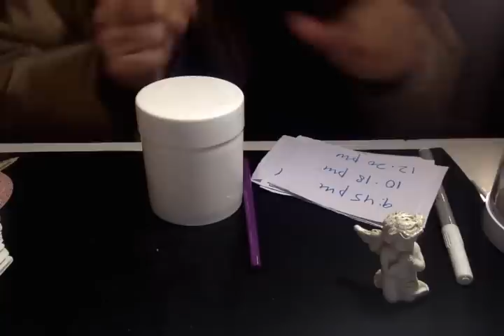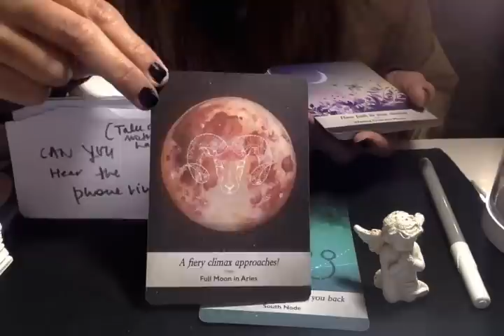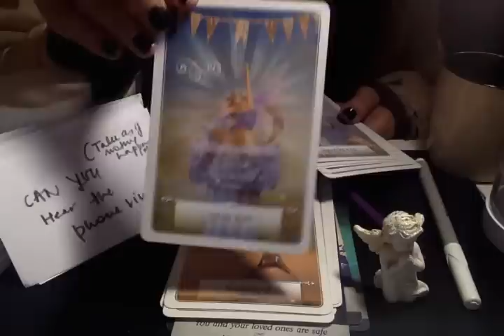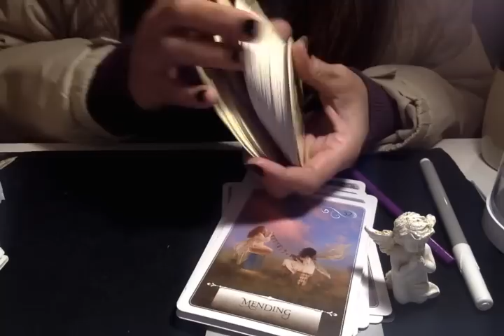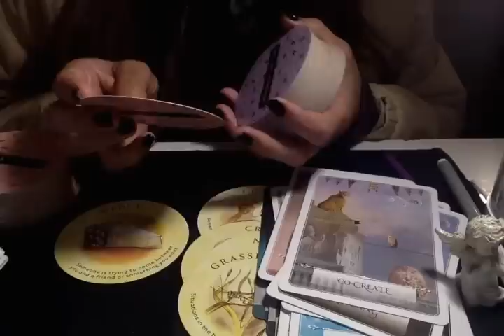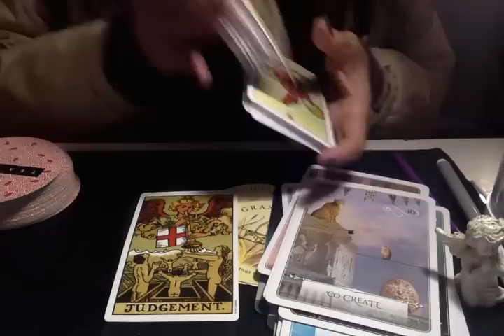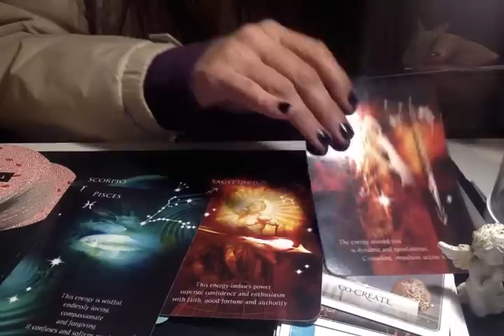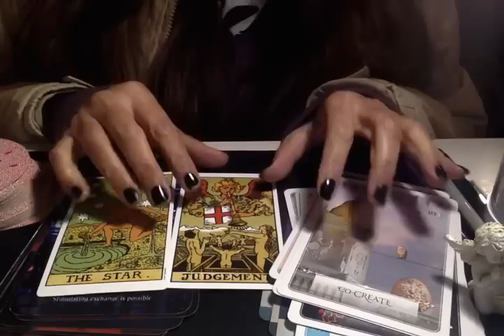📞EXACT time of call/message. Exact words they'll say. You were meant to find this VIDEO! Wow!